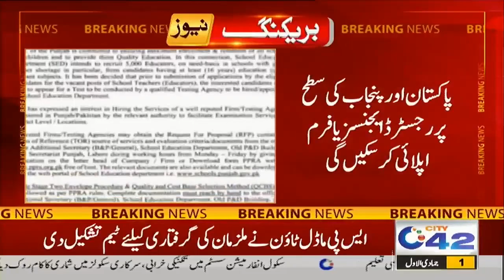Good News For Educated Unemployed | Must Watch